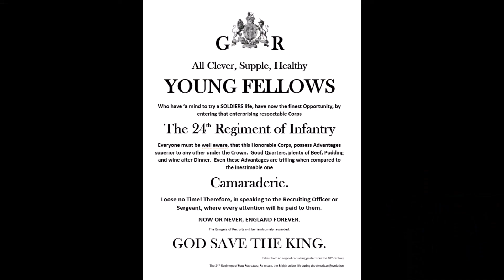Q&A with Noble 24th reenactor Andrew Dench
A quick 10 questions to a reenactor Andrew Dench of Johnstown, NY. of the 24th Regiment of Foot, which recreates the 24th as they were when apart of General Burgoyne's Elite Advance Corps, during his campaign to Albany, New York.  That include the Battles at Fort Ticonderoga, Hubbardton and Saratoga.